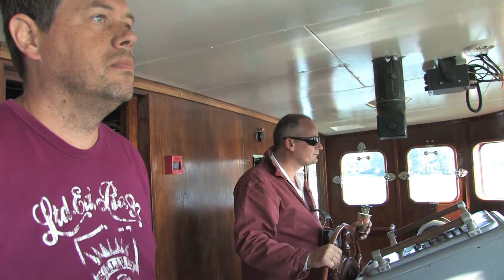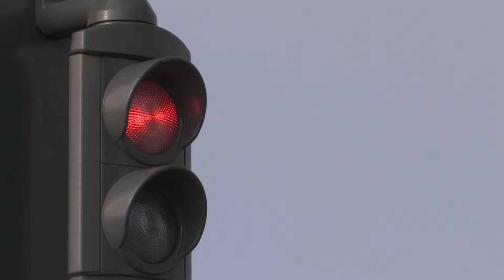ELBE in de HOOFDROL : Wereld Havendagen 2012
De  zeesleepboot ELBE als middelpunt in de WHD (wereld haven dagen) 2012 te Rotterdam. Hoogtepunten : de muziek en lichtshow, gevolgd door het grootse vuurwerk en afsluitings ceremonie met het Don Kozakkenkoor met als achtergrond het kraanschip Oleg Strashnov.